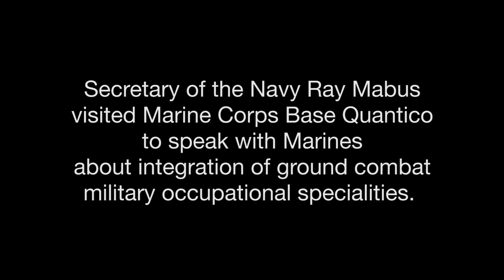SECNAV Visits Marine Officer Training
Secretary of the Navy Ray Mabus visited Officer Candidate School and The Basic School at Marine Corps Base Quantico, Virginia, Jan. 27, to see how Marine Corps candidates and officers train.

“We have the greatest expeditionary fighting force in history, and it is part of our job to keep it that way."
— Secretary of the Navy Ray Mabus

(Video by Sgt. Cameron Storm)